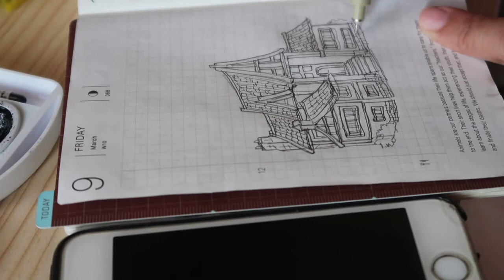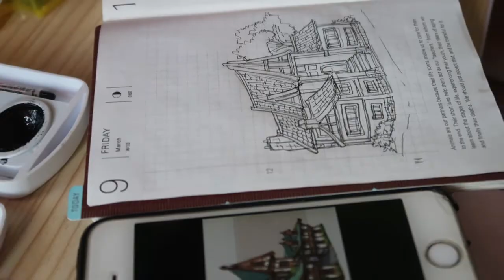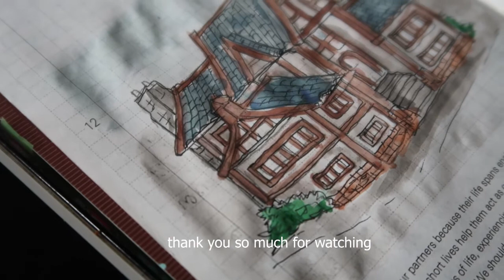art vlog 01 | paint with me | Maria Kathleen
Trying to get myself back to painting and drawing. Join me with my art vlog.
How are you been doing lately? I hope you are doing great. :)

☀️ Art Materials used in the vlog
Hobonichi A6
Sakura Pigma Micron Pen
Prang Watercolor Set

☀️ BGM
Bored (Prod. by Lukrembo)
Storybook (Prod. by Lukrembo)

☀️ Tool
Thumbnail - Canva
Video - Premiere Pro

Virtual Diary
Art and Intentional Living